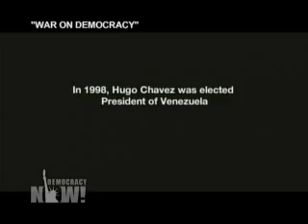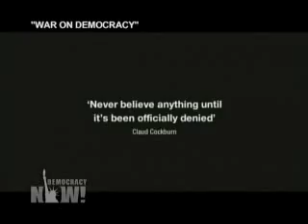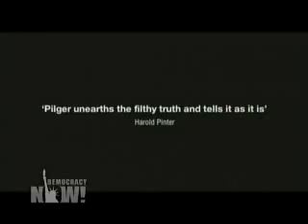Democracy Now! - John Pilger on Empire 4 of 5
The renowned investigative journalist and documentary filmmaker John Pilger has spent the better part of his life documenting American empire and the resistance it has met. Pilger has made over fifty documentaries and is the author, most recently, of "Freedom Next Time: Resisting the Empire," which looks at ongoing struggles in Afghanistan, Diego Garcia, India, Palestine, and South Africa. Pilger joins Amy Goodman and Juan Gonzalez of Democracy Now! for the hour to play excerpts of his documentaries and speak of the struggles he has covered.